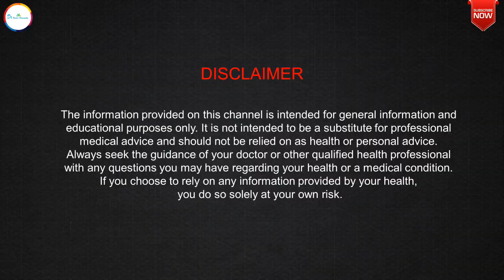एक साथ हज़ार बीमारिओं का घर है ये एक बीमारी,हो जाए सतर्क |Metabolic syndrome homeopthic treatment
Dr Rashmi R Shukla ,a registered Homeopathic doctor (Gold Medalist) from Punjab University Chandigarh talks about metabolicsyndrome and it's homeopathic treatment along with useful diet and life style tips best suited to situation.
STAY HEALTHY & STAY HAPPY...
Social Platforms:
For Direct Consultation:
1st Option: